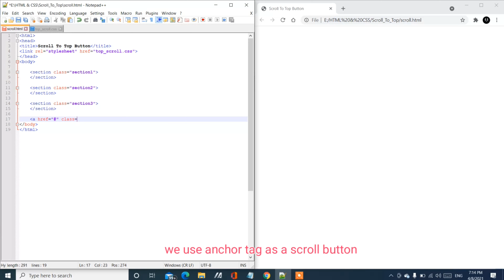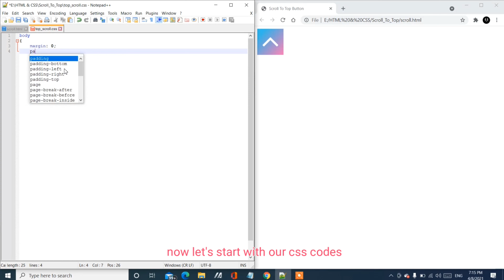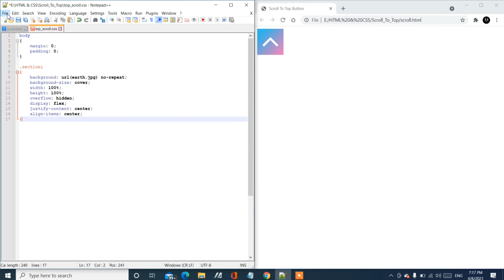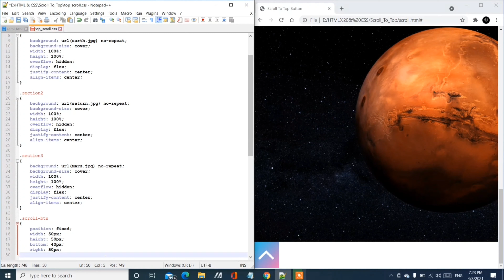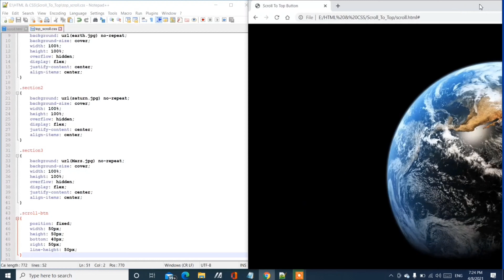How to design Scroll to Top Button(back to top) using only HTML & CSS????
Hi Guys

In this video I have shown how to design an Scroll to Top Button using only HTML & CSS.

You can implement this feature in your website by watching the video.

Comment If u get any issues

My PC  Specs:
Asus Tuf Fx505
intel i5 9th gen, 8 Gb Ram
4 GB Nvidia 1650 Graphics Card